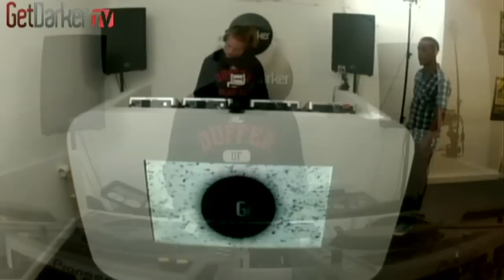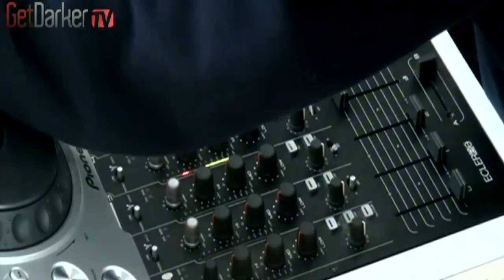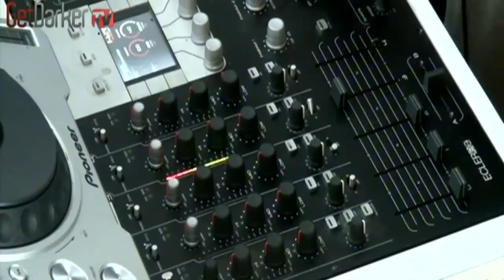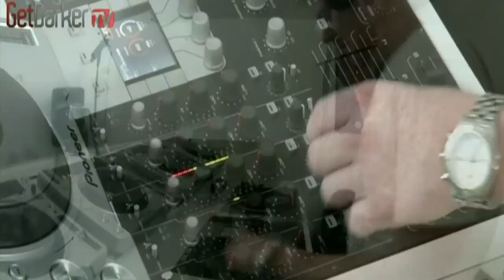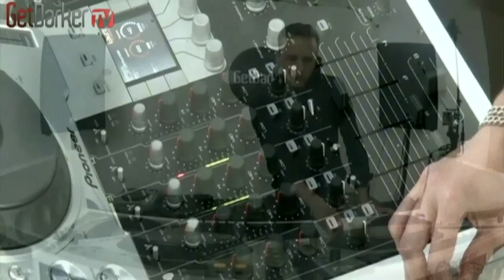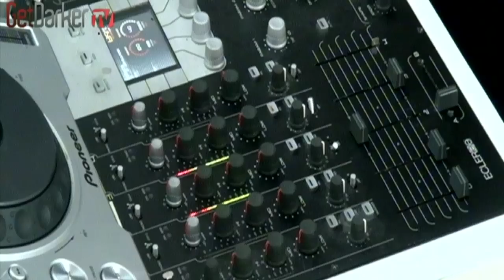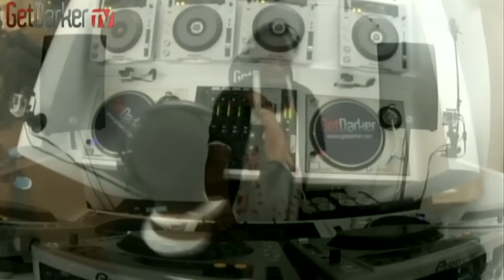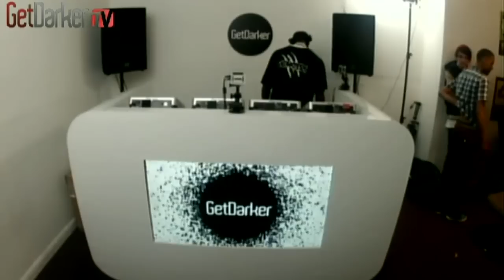GETDARKER TV #145 - DJG, SHIVERZ, JACKO, SWISS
TRACKLIST IN DESCRIPTION BELOW

JACKO TRACKLIST
coming soon

SWISS TRACKLIST
Tallan -- Tahi
Fused Forces -- Grasshopper
Maikal -- Get Away (Vibration Lab remix)
Nanobyte -- Stolen
Clue Kid -- After the storm
Seahorse -- To be one
Pressa -- Sub tech
Gantz -- Congi warrior
Data -- Disconnection
Tmsv -- Are you that somebody
Cyrus -- Ears lowered
Thelem -- Drones (Tmsv remix)
Tunnidge & Distance -- Blame
Seven -- Stormz over marz
Tallan -- Pivot
Anex -- Corrupt
Data -- Laid bare
Content & Killawatt - Quantum
Fable -- Roots
Tmsv -- Sentinelese
Tallan -- Before you speak
Core - Counteract
Seven -- Came to play
Zaa -- No war (crises remix)

DJG TRACKLIST
1) DJG - Mercury
2) DJG - Time Is The Fire VIP
3) DJG - Bury The Blade
4) DJG - Persuasion
5) DJG - Here Come The Dark Lights
6) Goth Trad - Anti Grid
7) DJG - Anerley Grove
8) Razor Rekta - Development
9) Djunya - Full Circle
10) DJG - Herbie
11) DJG - We Are The Glitch remix
12) DJG - Pressure VIP
13) DJG - Melon
14) Kahn - Illy
15) DJG - Rivet
16) DJG - Rivet VIP
17) Crushington - Chug
18) 12th Planet - 68
19) Baauer - Harlem Shake
20) Eprom - Screw Face
21) Salva - Policy
22) DJG - Ascending

SHIVERZ TRACKLIST
Jakes - Rhythm (Shiverz 2012 Special)
Subfltronik ft Skullion Shadez -- Passout
Knife - Eclipse
Subfiltronik -- Blockz
Lost -- Metal Foot
Minus ft Beezy -- Untitled
Subfiltronik VS The Automatics -- Monster VIP
16 Bit- Skullcrack
Subfiltronik & Benz Mixer -- Psycho
Coffi & Audiak -- Blueberry Blunt VIP
Coffi -- Supergirl VIP
Hizzle Guy -- Drunk Dub VIP
Badklaat & Requake -- Whopper
Subzee D ft Beezy -- Activate RMX
Mystry -- Originator RMX
Vylex -- Nook Dub
Badphaze -- Bunch of Muppets
Coffi & Subfiltronik -- Baron Greenback
Jdoe ft Busta Rhymes -- Coke, Dope, Smack, Crack
Preditah - Circles
Wiz Khalifa -- Taylor Gang
Subfiltronik -- Android
50 Carrot -- Loco Swag VIP
Hizzle Guy ft Beezy -- Jackpot
Akira -- Lazerman VIP
AD & Trom -- Rough (Shiverz Special)
AD -- Untitled
Subfiltronik - Likkle Pussy VIP
D2 -- Grim Reaper
Subfiltronik -- Scumbag RMX
Felix & Morpheus -- Stinkface
Badklaat -- Zonk Dem (Shiverz Special)
Badphaze -- P's & Q's
Subfiltronik -1UP
Lost -- Ironhide RMX
Lost -- Slaughtered
Subfiltronik --Turn It Up VIP
Jakes -- Skip To My Slew VIP
Subfiltronik -- Passout VIP
Subfiltronik - Turn It Up vs Blisimo Dubplate
Subfiltronik -- Devil Fish
Jakes -- Nebulizer
Subfiltronik -- Karnage
Pac Div - Broccoli